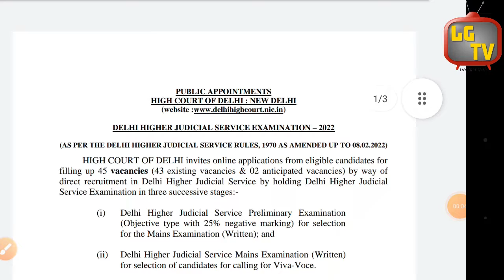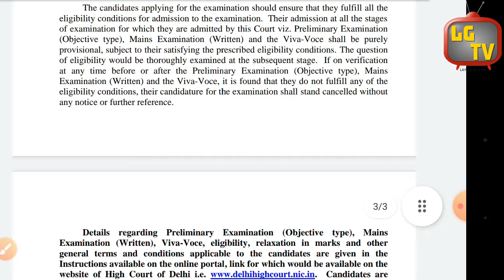Delhi HJS | Delhi High Court Higher Judicial Service Exam 2022 Online Form | Judiciary | LawyersGyan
Delhi High Court has released the advertisement of Higher Judicial Service Exam 2022. watch the video for more details.

Delhi Higher Judicial Service Exam 2022
DJS HJS 2022

                                 𝗪𝐚𝐭𝐜𝐡 𝐯𝐢𝐝𝐞𝐨 𝐭𝐢𝐥𝐥 𝐞𝐧𝐝 𝐭𝐨 𝐮𝐧𝐝𝐞𝐫𝐬𝐭𝐚𝐧𝐝 𝐛𝐞𝐭𝐭𝐞𝐫.⁣⁣
Thank you guys for watching- Lawyers Gyan

Best book for PCS-J (judiciary books)
Singhal's Set of 3 books
For UP & UK
Universal Guide

Best book For General Studies/ Knowledge-
Prakisha Manthan

Best book For CLAT-
Clat & Ailet
Lexis Nexis

Best book For APO-
UP APO

Best book on Judgement Books-
Lexis Nexis
Manthan Prakashan
Rupa Publications
Asian Law House
Budget YouTube Gear Used-
Lighting-
Kodak Ring Light
Digitek Ring Light
Audio-
Rode wireless
Boya mini
Tripod-
Tripod Mobile Mount
About:
Lawyers Gyan is a YouTube Channel, where you will find videos in Hindi, English. We will be making family-friendly videos on law, economics, politics and current affairs, etc. for everyone to enjoy with friends & family.

Lawyers Gyan has no control over above-listed items as it is directly from the customer or taken from other sources. Despite our best efforts, some of the content may contain errors. You can trust us, but please conduct your own checks too.

clat llb
clat llm
all India bar examination
all India bar examination xvii
aibe xvii
aibe notification
public prosecutor
assistant jobs
how to get success
online internships
online jobs
government internship
govt internships
sarkari vakil
police legal advisor
legal advisor in police
summer internships
jobs in India
legal consultant

Hashtags